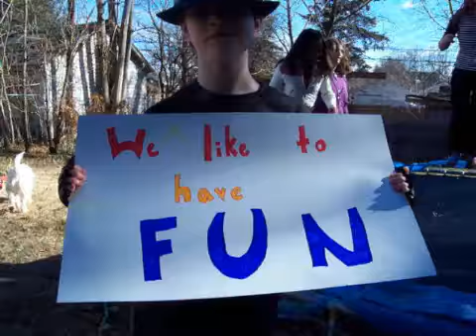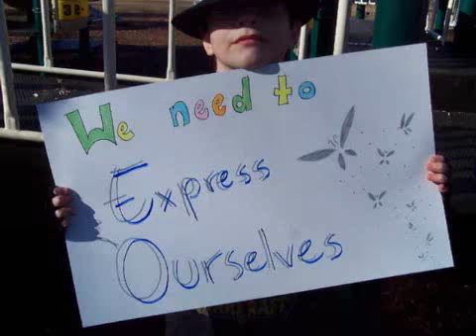Gate Movie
What teachers should know about middle schoolers